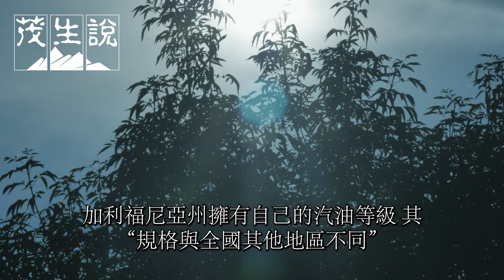為什麼汽油價格因站而異